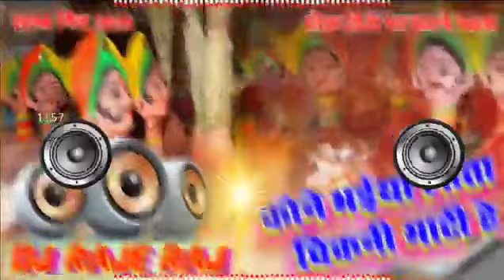Kaun bhaiya data Ganga Jamuna 2021Dj#shatrughan_akla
bidai kaise Kari Pawan Singh bhakti
Pawan Singh bhakti song bidai kaise Kari Pawan Singh bhakti Dj remix song
Devi bidai geet Dj bhakti song
Devi bidai new song 2021 ka
2021 ka Devi bidai kaise Kari Pawan Kumar
Navratri special vidai geet
Pawan Singh Navratri special vidai geet
bidai kaise Kari Pawan Singh new gana
bidai kaise Kari Pawan Singh new song
2021 ka vidai geet
bidai new song
vidai geet
eyebrow 1 sal mein
eyebrow axle Mai nimiya Ke chhav
Leke Pooja Ki Thali Dj | Hindi Bhakti Dj Remix Song | Navratri special Dj song l 2021 ka bhakti song
Maa Tu Mujhe Darshan De !Navratri Bhakti DJ Song !  Sher pe sawar hoke Sherawali maa / bhakti song
Mai ke aarti utaro Re Mangal Geet Gao he pawan singh Devi Geet / Navratri special Dj remix song 2021
Mai Balak Tu Mata Sherawaliye Dj Remix | Gulsan Kumar bhakti song
Navratri special Dj song 2021
bhakti Geet
bhakti song
bhakti new song 2021 ka
bhakti new gana 2021 ka
bhakti new song
Navratri special song
Navratri special DJ remix song
2021 ka Navratri special song
2021 bhakti Navratri song
2021 ka bhakti song
2021 ka special song
2021 ka new bhakti song
2021 ka new Bhojpuri bhakti song
bhakti Geet
Gulshan Kumar bhakti Geet
Gulshan Kumar bhakti new song 2021 ka
Gulshan Kumar
Navratri special Devi song || man leke aaya mata rani ke bhawan mein dj remix song | bhakti Dj song
Navratri special song
Navratri special Devi Geet
Navratri Devi Geet
Navratri Devi Dj song
maa Durga Puja bhakti geet
maa durga puja bhakti geet DJ remix song
maa Durga Puja song
maa Durga Puja DJ remix song
Durga Puja DJ remix song
Durga Puja new DJ song
2021 ka Durga Puja bhakti geet
2021 ka Durga Puja song
2021 ka Durga Puja new song
2021 ka Durga Puja Dj Geet
2021 ka Durga Puja Dj remix songs
2021 ka Durga Puja Dj song
2021 ka Durga Puja Dj remix
2021 ka Durga Puja Dj mix
2021 ka Durga Puja Bhojpuri songs
2021 ka Durga Puja bhakti geet
2021 ka Mata Rani ka Bhojpuri Dj remix song
2021 ka maa Sera wali Dj remix song
2021 ka new Bhojpuri bhakti Dj remix song
2021 ka new Mata Rani ka Bhojpuri
Nasiba Tera Jag Jayega Remix DJ vibration Navratri 2021 Bhakti Song Jai Mata Di /
nasiba Tera Jag jayega new bhakti song
nasiba Tera Jag jayega DJ remix song
nasiba Tera Jag jayega DJ song
2021 ka new bhakti song
2021 ka Durga Puja Navratri song
2021 nasiba Tera Jag jayega
Dj remix song nasiba Tera Jag jayega new bhakti song
bhakti song
new bhakti song
nasiba Tera Jag jaayega new bhakti Geet
naseeba Tera jaag jaega DJ remix song
nasiba Tera Jalwa Desh bhakti gana
bhakti song
bhakti new Geet 2021 ka
bhakti song
bhakti new song
S DJ DHAMAKA
Alga alga rup me mai

 pawan singh song dj remix |

Alga Alga rup mein mai Dj remix |

 durga Puja DJ song

Alga alga rup me mai pawan singh song dj remix |Alga Alga rup mein mai Dj remix | durga Puja DJ song

sawan ki rut hai aaja maa song || sawan ki rut hai aaja maa Dj remix song | Navratri special Devi song
sawan ki rut hai aaja maa song || sawan ki rut hai aaja maa Dj remix song | Navratri special Dj song
sawan ki rut hai aaja Maa hum jhula tujhe jhulayenge
phoolon Se sajaenge tujhko Mehandi hathon mein lagayenge
sawan ki rut hai aaja Maa DJ remix songs
DJ song
Navratri DJ song
Navratri Devi geet
sawan ki rut hai aaja Maa DJ remix song
2021 ka Durga Puja bhakti geet
2021 ka Durga Puja song
2021 ka Durga Puja new song
2021 ka Durga Puja Dj Geet
2021 ka Durga Puja Dj remix songs
2021 ka Durga Puja Dj song
2021 ka Durga Puja Dj remix
2021 ka Durga Puja Dj mix
2021 ka Durga Puja Bhojpuri songs
2021 ka Durga Puja bhakti geet
2021 ka Mata Rani ka Bhojpuri Dj remix song
2021 ka maa Sera wali Dj remix song
2021 ka new Bhojpuri bhakti Dj remix song
2021 ka new Mata Rani ka Bhojpuri

khesari Lal Yadav New durga puja song
khesari Lal Yadav Maa durga puja bhakti song
Gulshan Kumar bhakti new gana

bhakti Geet bhakti new gana 2021
bhakti Dj remix song bhakti song
bhakti gana chahie bhakti gana
bhakti new song 2021 ka bhakti Navratri special Dj remix song
Navratri new Hindi Dj remix song
bhakti Dj remix song
bhakti Dj remix  Hindi Navratri song
bhakti Dj song  bhakti bhajan
bhakti new bhajan
Pawan Singh bhakti song
pawan singh new bhakti Geet
Pawan Singh Navratri special song
Pawan Singh bhakti Dj song